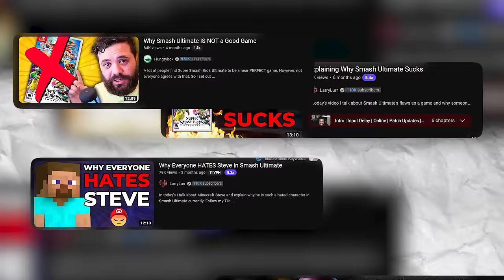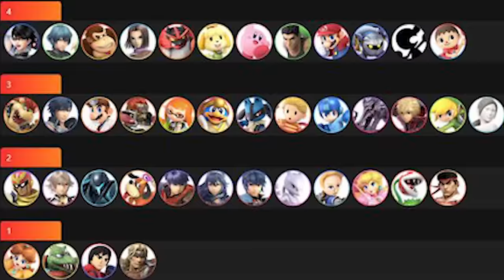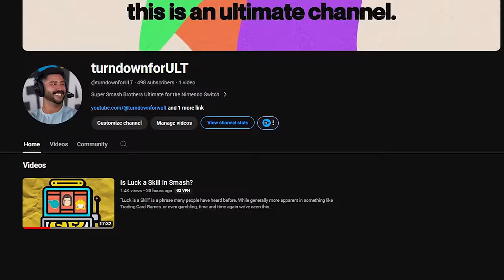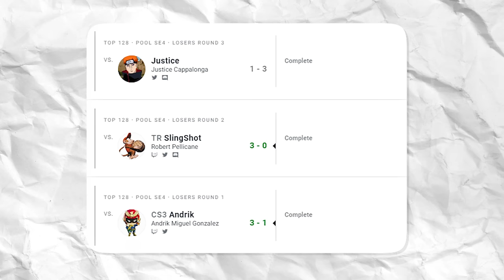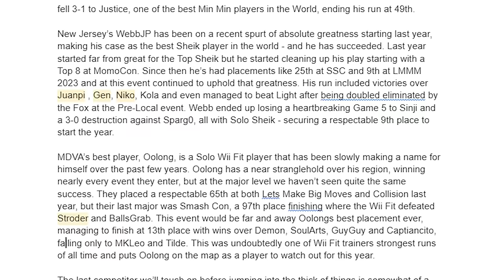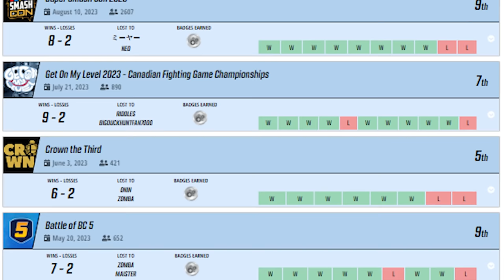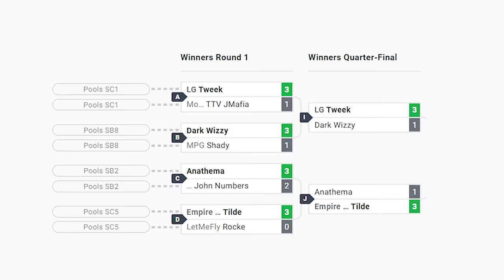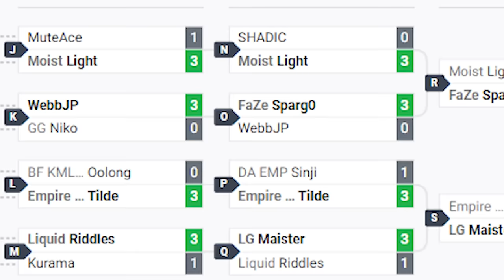The Duality of Smash Ultimate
There’s been a good deal of conversation over the last 6 months discussing whether or not the lifespan of yet another Smash title was coming to an unforgiving end. The community has needed something or someone to make a move...perhaps even a Big Move.

CHAPTERS:
00:00 Intro
01:14 Steve and Signs of the Apocalypse
02:36 Dabuz
03:17 WebbJP
03:58 Oolong
04:44 Sinji
05:16 Top 8
05:53 Tweek
07:57 vs. Tilde
09:04 vs. Shadic
10:05 vs. MkLeo
12:03 vs. Sonix
14:11 Sonix vs. Sparg0
14:40 Grand Finals
15:48 Tweek and the Tristate Power-Up
16:11 Outro

📝✂️ Written & Edited by Jazara
📸 Produced by  @turndownforwalt